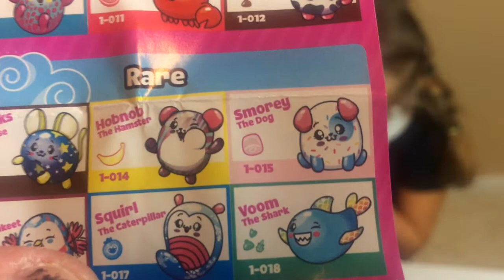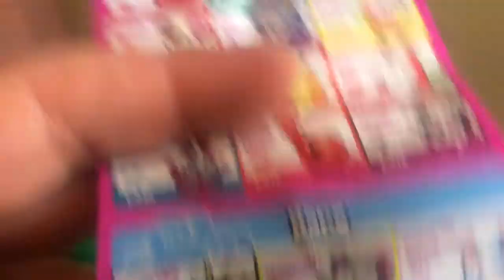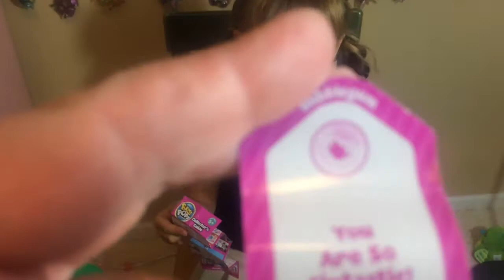A New Challenge Issued and a New Rare Pikmi Pop!!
We found a new fun challenge using LOL Surprise Balls and Pikmi Pops together!!  How many can you do?